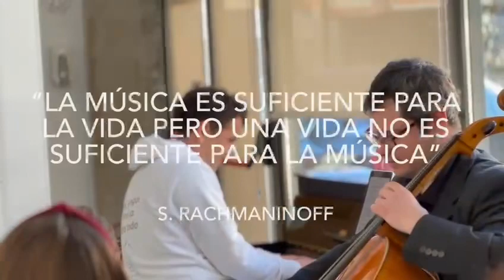Música de cámara comentada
Nuevo proyecto junto a Alberto Hernández (violonchelo). Recitales comentados.
El evento ideal. Música de cámara en un ambiente desenfadado.
Interesados, contactar por privado